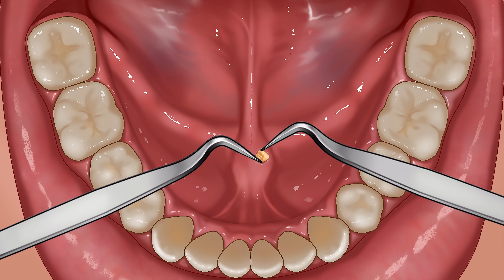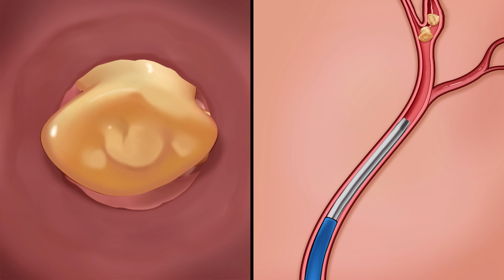ASMR | Salivary Gland Stones Removal Animation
Hello everyone !
Today I made this animation about removing salivary gland stones , hope you will like this animation😎.

Salivary gland stones are calcifications in the salivary gland or in the tubes (ducts) that drain the salivary glands. They create a blockage that obstructs the flow of saliva. Salivary gland stones are the most common cause of inflammatory salivary gland disease.

Three out of four salivary stones occur in the submandibular gland. In rare cases, stones can occur in more than one gland. Although uncommon, people can also get recurring stones.

The underlying cause of salivary gland stones is unknown. No foods or drinks have been shown to cause salivary gland stones. The only known risk factors are dry mouth and dehydration. Therefore, staying well-hydrated is the only preventative measure to date.